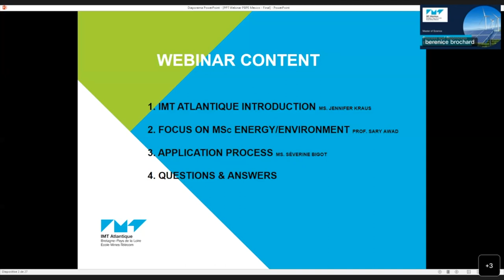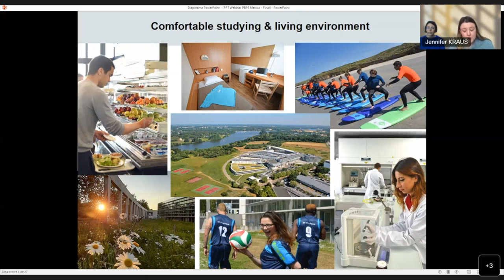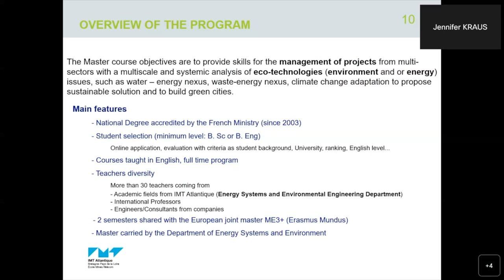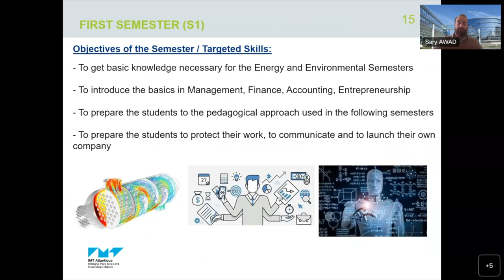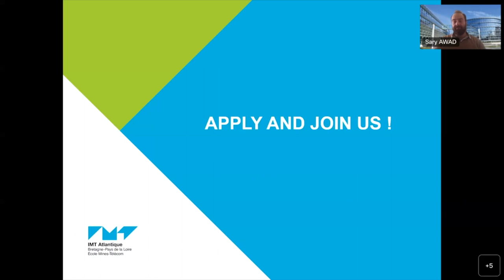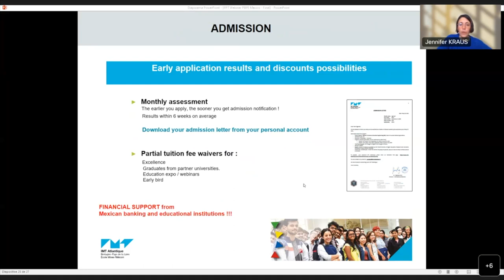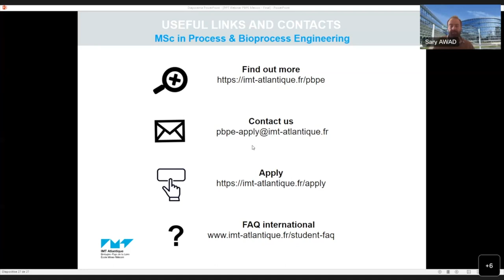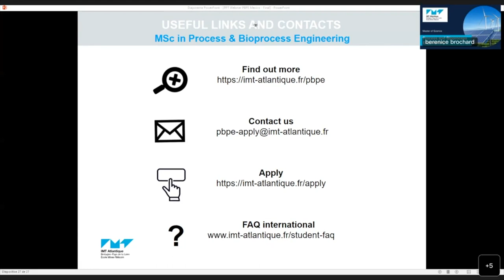Webinaire : Master en Process & Bioprocess Engineering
1. IMT Atlantique introduction (Ms. Jennifer KRAUS)
2. Focus on MSc in Process & Bioprocess Engineering (Prof. Sary Awad)
3. Application process (Ms. Séverine BIGOT)
4. Questions & Answers